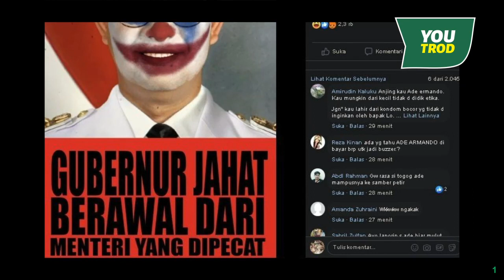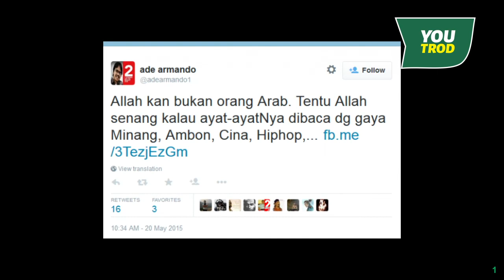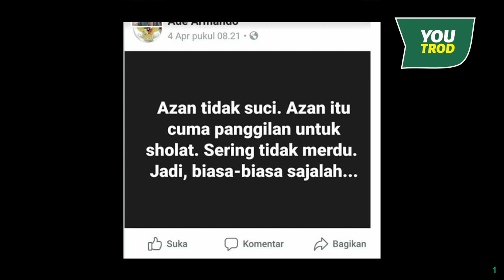5 JEJAK BUSUK ADE ARMANDO SEBELUM GABUNG PSI